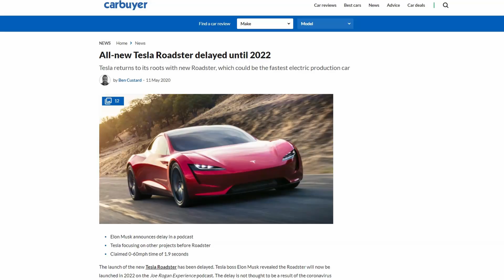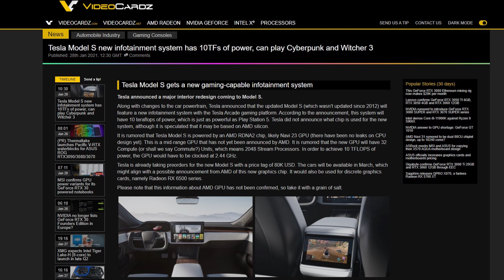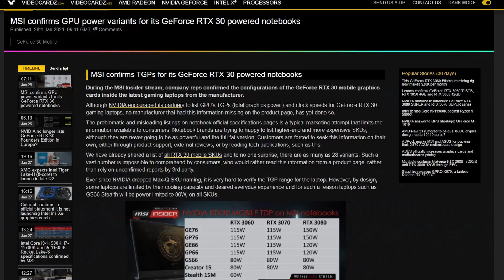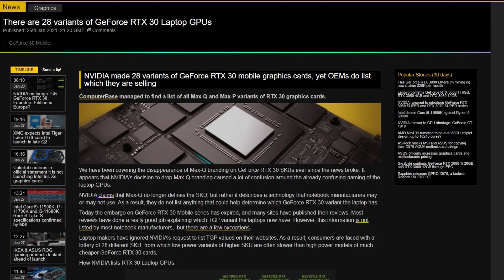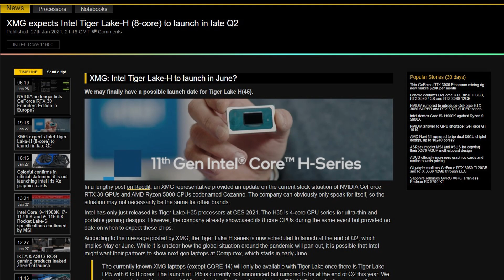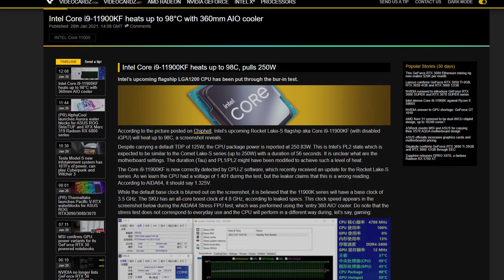Cyberpunk 2077 on a Tesla Model S using AMD RDNA 2?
Cyberpunk 2077 on a Tesla - that's what people wanted, right? If you don't want to use your laptop with RTX 3000 mobile GPUs to play the game, you can spend about $80 grand on Tesla's upcoming Model S Plaid and hopefully you'll finally be able to say that you have played the game — awful pun intended.

It would be interesting to see what this RDNA 2 GPU will be able to do and see the resolution and frame rates it will be able to push, but I'd argue this might be a fun activity at the charging station if it's going to work out. Of course, we'll have to see if this car will be street legal, considering all of its futuristic design implementations, something I haven't really covered in the video. So, do me a favour and lets' talk about it in the comments! :)

We're also going to be talking about the Intel Tiger Lake-H 8 core/16 thread CPU and their upcoming 11900K desktop CPU which runs extremely hot. Will Alder Lake save the day sometime in September? Guess we'll have to find out...

I would also recommend you check out Jarrod's video to find out how an RTX 3070 Mobile can outperform an RTX 3080 Mobile GPU

Timestamps:

0:00 - Model S Plaid and custom RDNA 2 GPU?
2:45 - MSI RTX 3000 Mobile GPUs and their TGPs
3:38 - There are about 28 RTX 3000 mobile variants
4:30 - Intel Tiger Lake-H 8 core / 16 thread coming soon
5:17 - Intel 11900K is extremely hot - and not in a good way
6:00 - Intel 10nm Alder Lake CPUs
6:27 - Closing thoughts

Check out @TheFridayCheckout and @TechAltar and definitely join us on Crrowd 😀